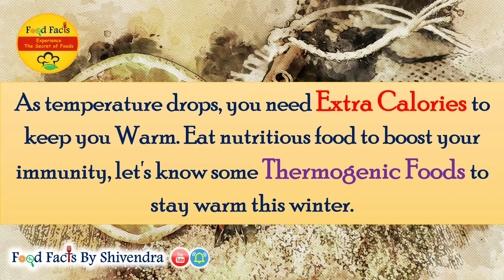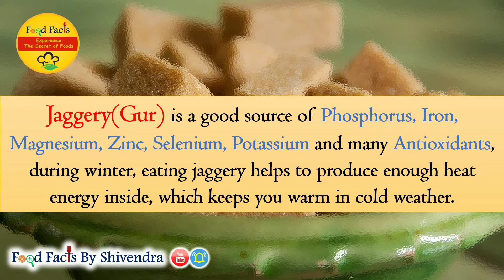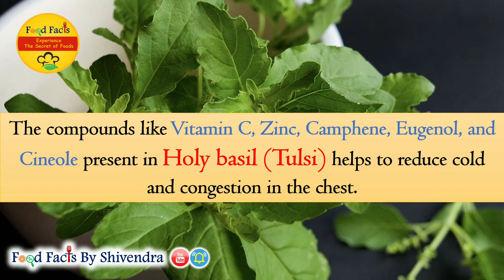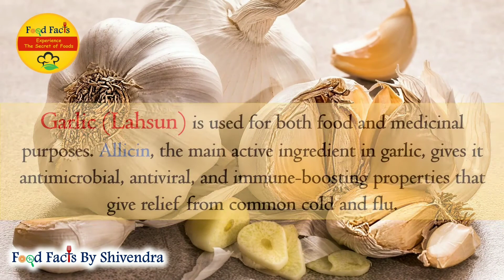Top 10 winter superfoods | Best Foods to keep you Healthy during this Winter | Food to keep you warm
As temperature down we need more calories food to keep warms, let's know some thermogenic foods to keep healthy this winter.

💖💖 If you find my Videos🎬 content helpful 💖💖 Like👍/ Share🤳 / Comment💬

👋Please follow us as.

👨‍🍳Food Facts By Shivendra👨‍🍳